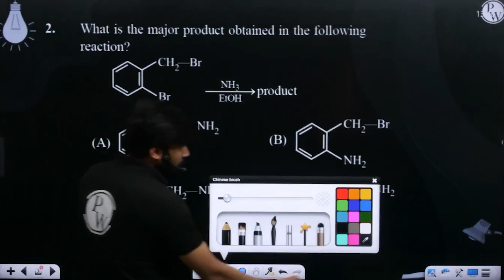What is the major product obtained in the following reaction? ....